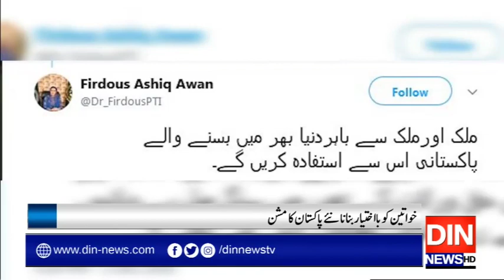خواتین کو بااختیاربنانا نئے پاکستان کا مشن